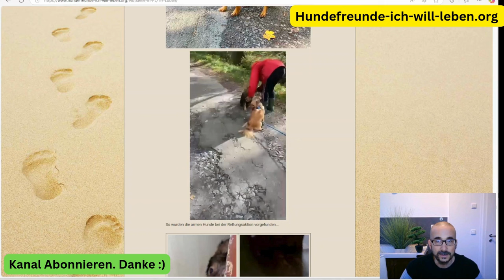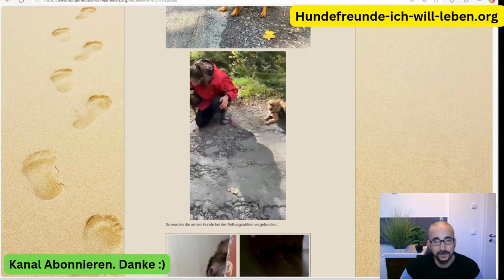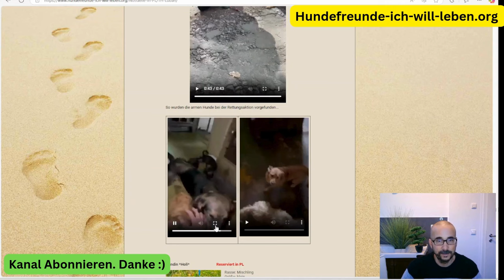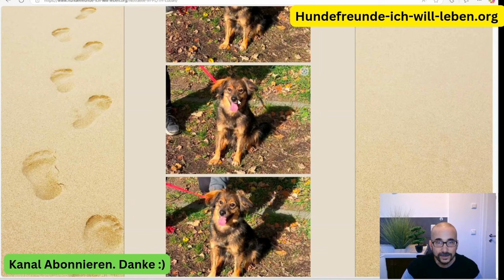Hund Hobi Happy End :) Aus schlechter Haltung gerettet und tollen Zuhause gefunden. So soll es sein!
**Hobi – Ein sanfter kleiner Rüde findet sein Glück**

**Rasse:** Mischling
**Größe:** Klein
**Geburtsjahr:** ca. 2021
**Kastriert:** Ja

Hobi kam am 8. September 2023 ins Tierheim, nachdem er durch eine Intervention aus einer verwahrlosten Wohnung gerettet wurde. Gemeinsam mit vier anderen Hunden und acht Welpen war er dort mehrere Tage unversorgt zurückgelassen worden. Während die Welpen und eine Hündin in Polen ein Zuhause fanden, wurde Hobi mit seinem Begleiter Holi ins Tierheim gebracht.

Obwohl Hobi anfangs scheu war und noch nicht an der Leine laufen konnte, zeigte sich schnell, wie liebevoll und sanft er ist. Über ein Jahr lang fand sich jedoch niemand, der ihn adoptieren wollte, obwohl er ein zutrauliches, liebes Wesen hat und sich sogar gerne tragen lässt.

**Gute Nachrichten:** Mittlerweile hat Hobi sein Glück gefunden und ein liebevolles Zuhause bekommen. Sein neuer Lebensweg zeigt, dass selbst scheue Hunde mit der richtigen Fürsorge eine zweite Chance erhalten können.